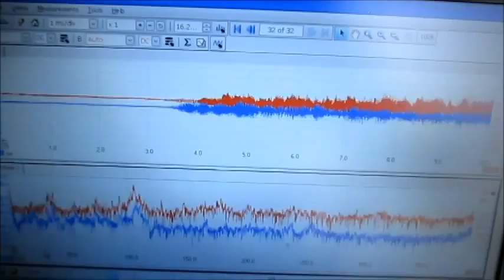超音波洗浄器 ４２ｋＨｚ